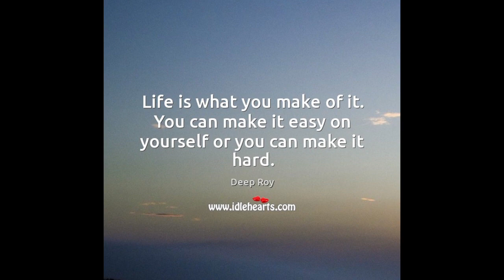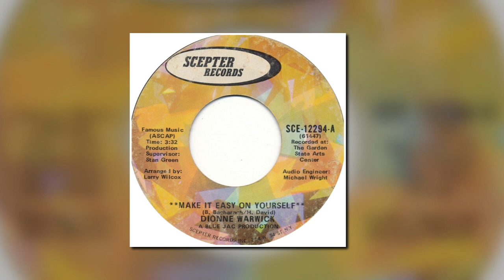Make It Easy On Yourself - JV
Classic 60s breakup song.